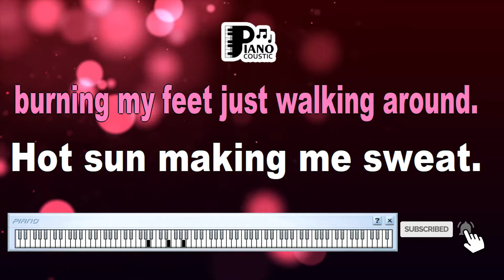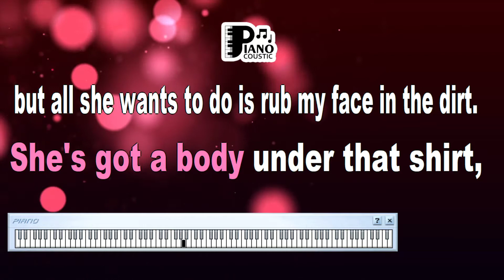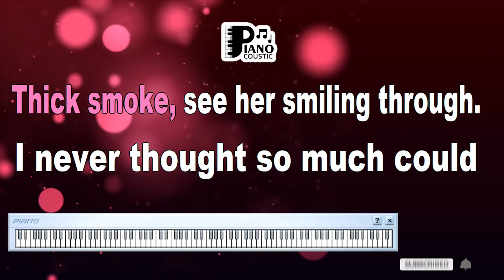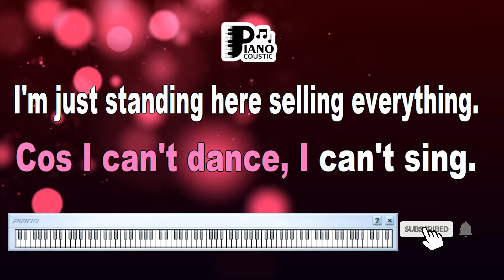I CAN'T DANCE GENESIS KARAOKE LYRICS VERSION HD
Hot sun beating down
Burning my feet just walking around
Hot sun makin' me sweat
Gators getting close, hasn't got me yet
I can't dance
Only thing about me is the way I walk
I can't dance
I can't sing
I'm just standing here selling everything
Blue jeans sittin' on the beach
Her dog's talking to me, but she's out of reach
Mhm, she's got a body under that shirt
But all she wants to do is rub my face in the dirt
'Cause I can't dance
I can't dance
I can't sing
I'm just standing here sellin'
Oh and checking everything is in place
You never know who's lookin' on
Young punk spillin' beer on my shoes
Fat guy's talkin' to me tryin' to steal my blues
Thick smoke, see her smiling through
I never thought so much could happen just shootin' pool
But I can't dance
The only thing about me is the way that I walk
I can't dance
I can't sing
You never know who's looking on
A perfect body with a perfect face
Mhm
No, I can't dance
The only thing about me is the way I walk
I can't sing
I'm just standing here sellin' everything
No, I can't walk
No, no, no, I can't dance
No, I said, I can't sing